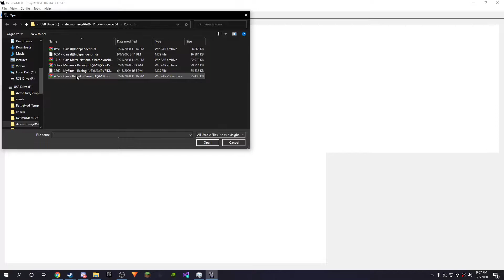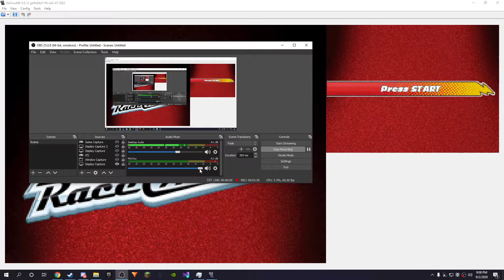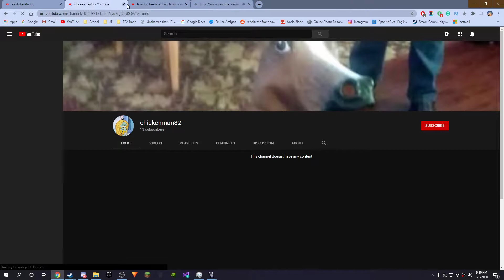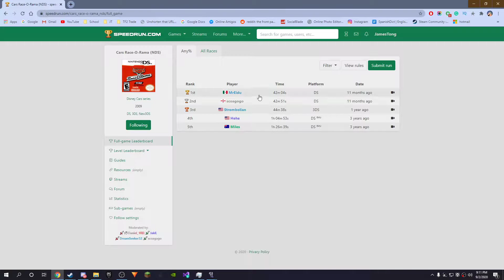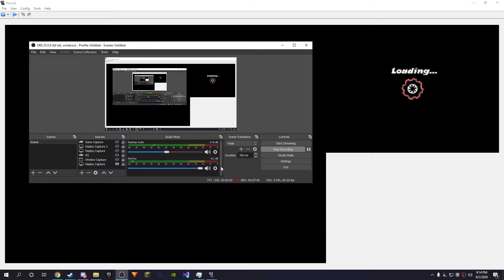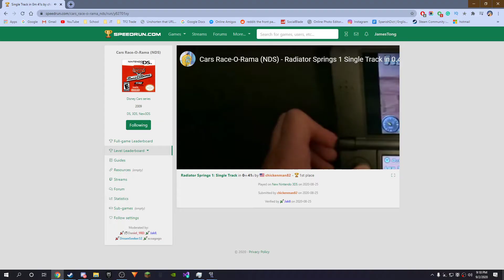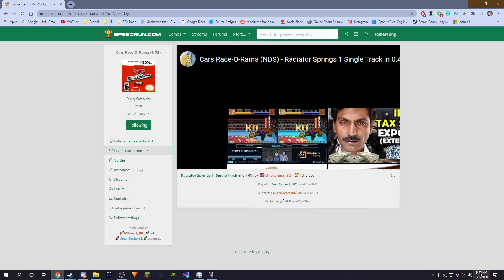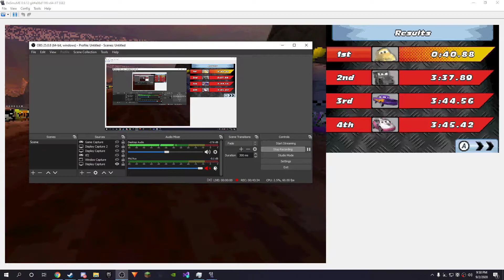(Former World Record) Radiator Springs 1 In 0:40.88